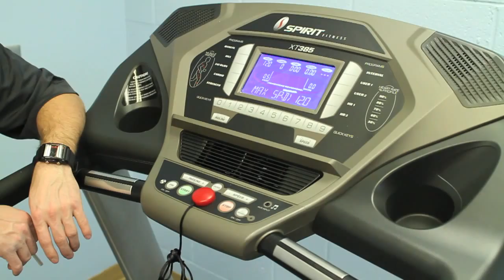Spirit XT385 Treadmill - Tracking Belt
How to Troubleshoot the Spirit XT385 Treadmill Running Belt